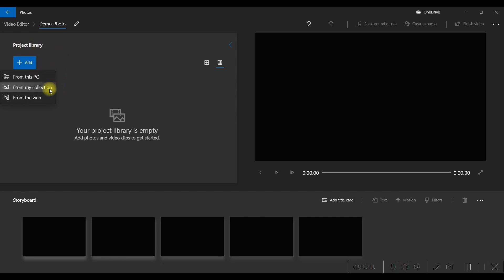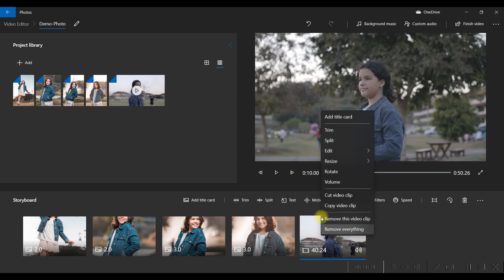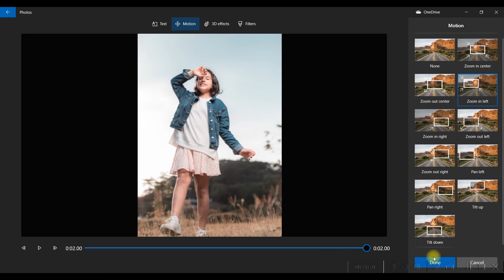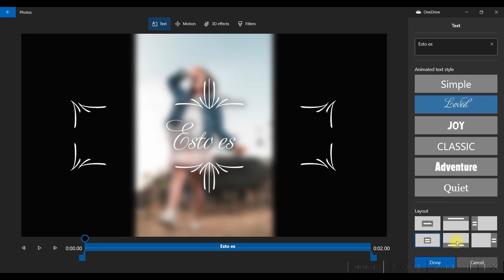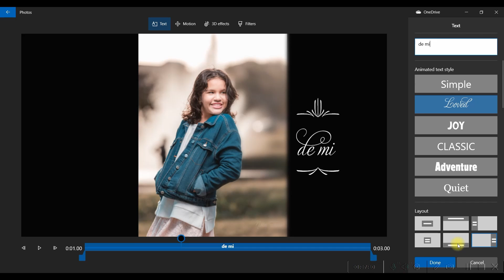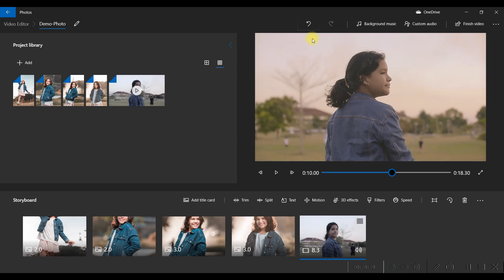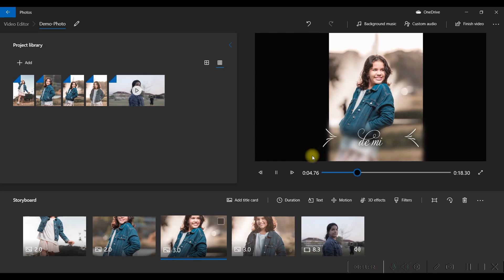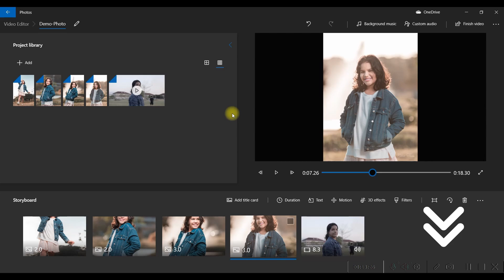🎯 Cómo usar el EDITOR de video GRATIS de Windows 10 👉 [TUTORIAL]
Windows 10 trae un EDITOR de video GRATUITO, lo sabías? Aquí te explico cómo usarlo. Guía Completa.

** (us = Amazon Estados Unidos  es = Amazon España)

** ADAPTADORES **
VILTROX EF-EOS M2 Mount Adapter
(us) (es)

(us) (es)